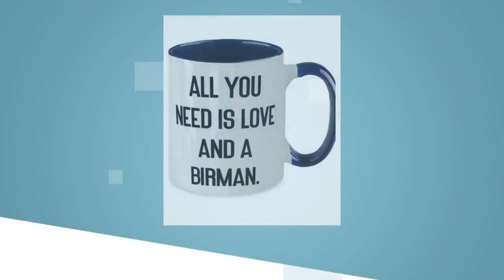Beautiful Birman Cat Gifts, All You Need Is Love And A Birman., Epic Christmas Two Tone 11oz Mug ...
Birman Cat 11OZ Two Tone Coffee Mug makes for elegant gifts that speaks of a person's uniqueness. Don't sweat over the right gifts! This mug is beautiful as it is durable; a great gift to give a loved one. The universal acceptance of a coffee mug as a gift makes it a preferred gift choice, and this mug is an excellent gift to the one you care about. Aside from it being a universal gift item, you take the bar notches higher by filling the mugs with coffee samples, special tea samples for their enjoyment, and even candy. Isn't that sweet! Wouldn't you want to make that special person happy Get the Mug before it runs out! Product Features - Birman Cat Two Tone Coffee Mug - To show that person how special he/she is, get him/her this coffee mug. - Highest Quality - You don't have to worry about our mugs getting broken in the dishwasher or microwave, they are made from the best ceramics. - Great Birman Cat Gift - this coffee mug is a great gift during birthdays, wedding anniversaries, graduation, celebrating friendships and the likes. - Printed with Superior Ceramic Inks - A Truly Permanent Imprint That Will Never Fade Or Lose Its Glow. - Shipped from USA - The styrofoam casing guarantees it is shipped in perfect piece.